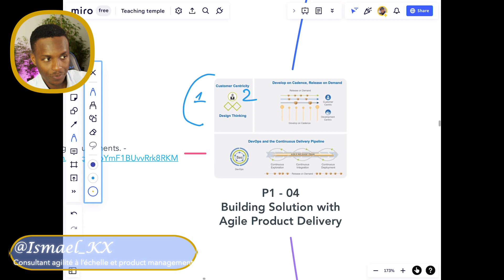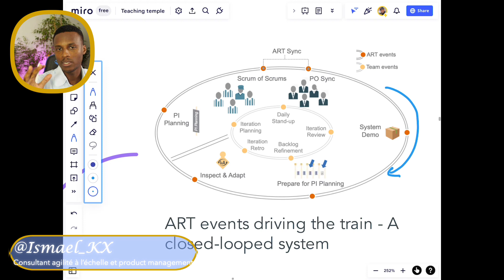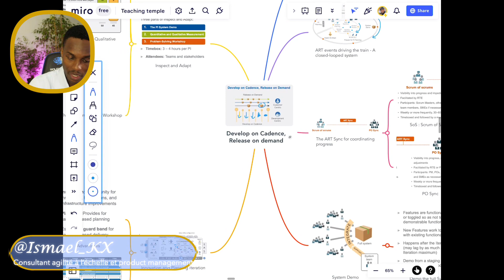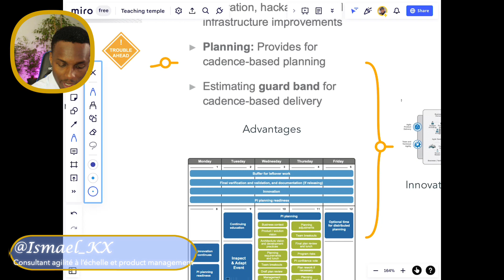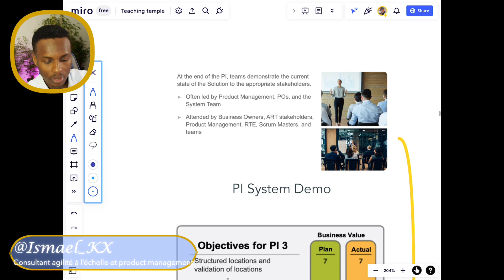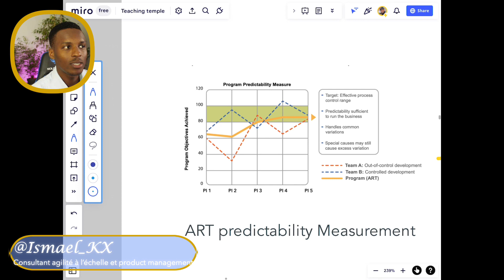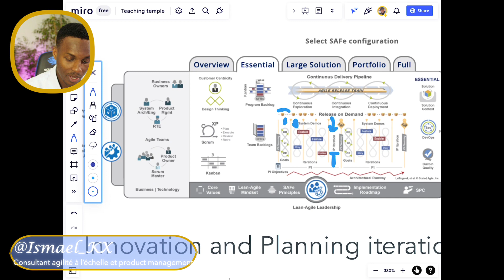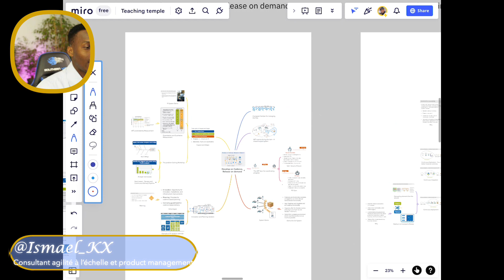Formation SAFe 5.0- Scaled Agile Framework-(Part 18) - Développement en cadence, release sur demande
Cette série de vidéos est formation de niveau pour comprendre les bases essentielles de SAFe 5.0 (Scaled Agile Framework) crée par Dean Lefingwell.

Il est basé sur le cursus et le contenu officielle de SAFe - Agile à l'échelle